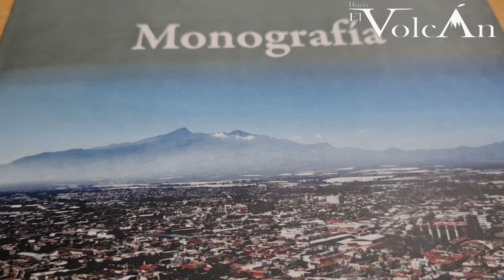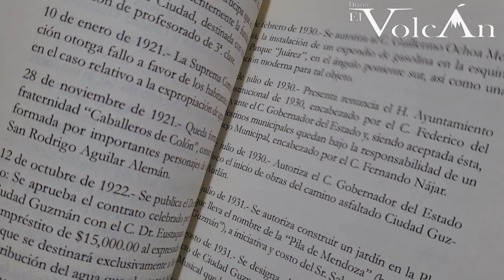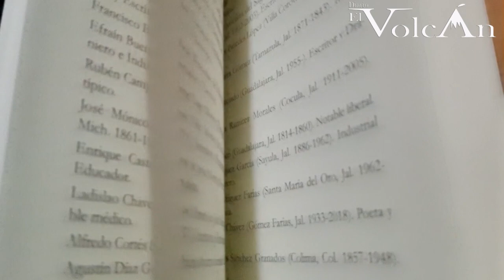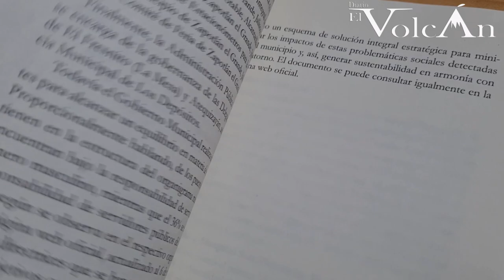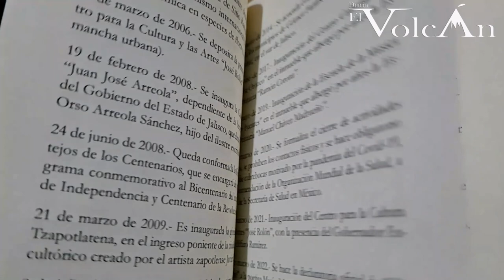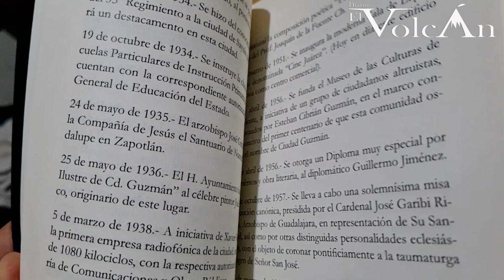Presentarán Monografía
El cronista de Zapotlán, Ferndando G. Castolo, presenta su nuevo libro "Monografía", en el cual da un resumen sobre la historia de Zapotlán, y sus momentos más importantes.